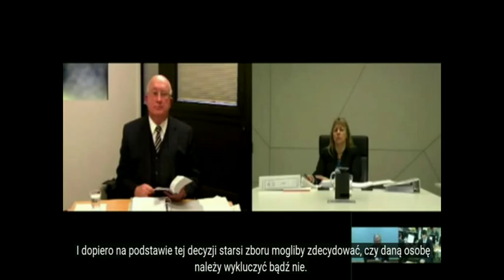Świadkowie Jehowy #26 - BINGO.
Tekst z przesłuchania Gofreya Jacksona przed komisją w Australii jest autentyczny.
Źródło: jw.org, Long & Junior - Tańczyć chcę .